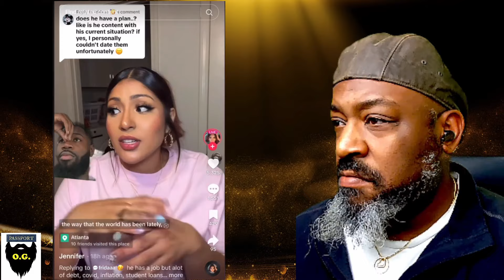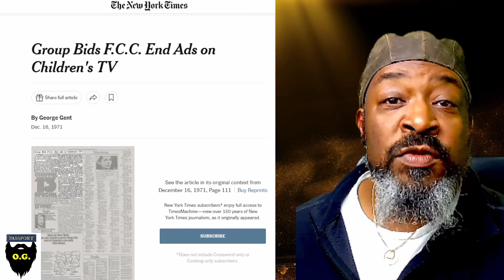Lifestyles of the Average & Jealous: Social Media, Delusion, & the Puff Daddy effect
With Florida imposing a new social media law, we ask, what effect has social media had on not just modern children, but adults who grew up with unregulated social media.  Has Social media replaced "Lifestyles of the rich and famous" as an unregulated driver of modern day Jealousy?  The social media reaction to Puff Daddy itself shows the power of social media and why lack of regulation may have led to a generation of average and jealous, disillusioned young women choosing 4b movement...and passport bros as a reaction...

Group Bids F.C.C. End Ads on Children's TV